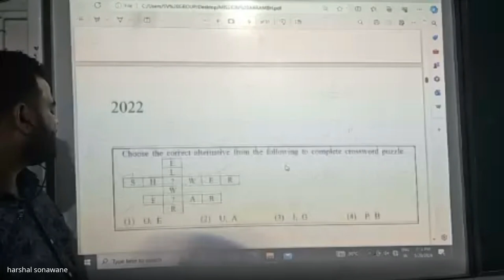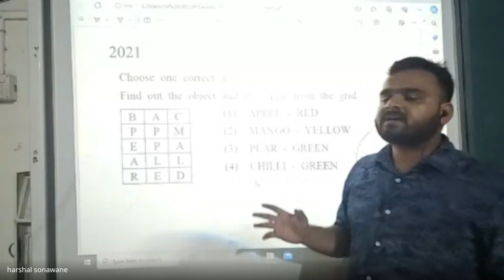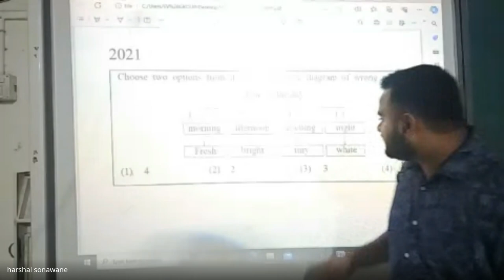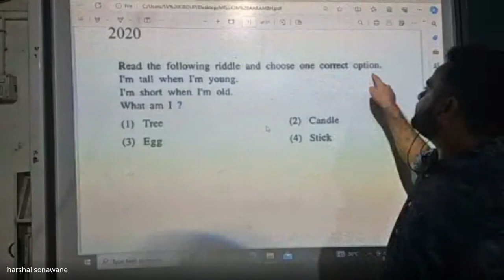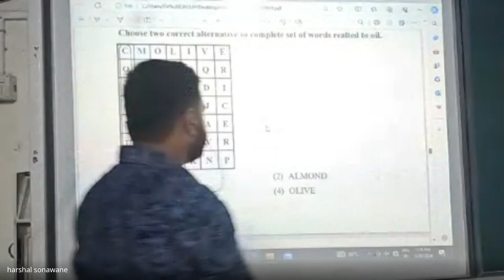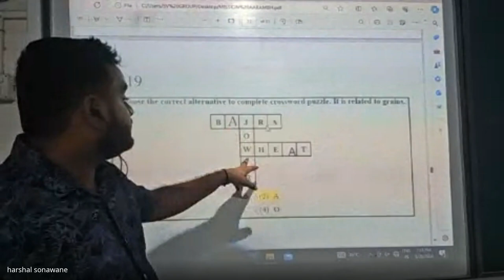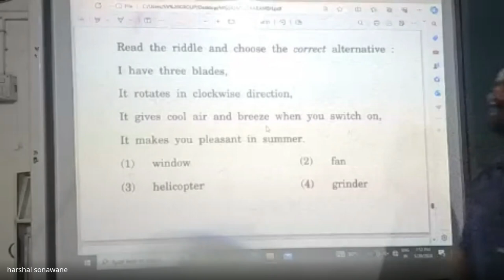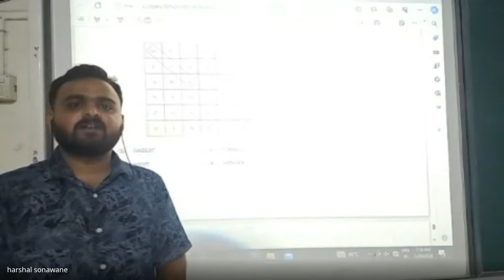xqo pxvz xmu 2024 05 20 19 12 GMT+5 30